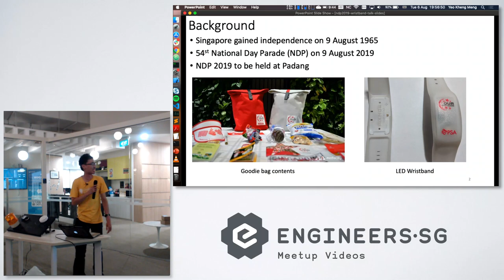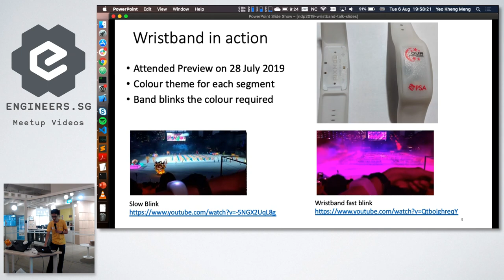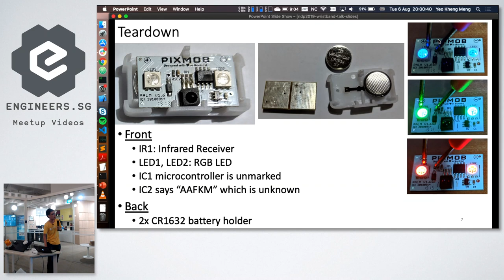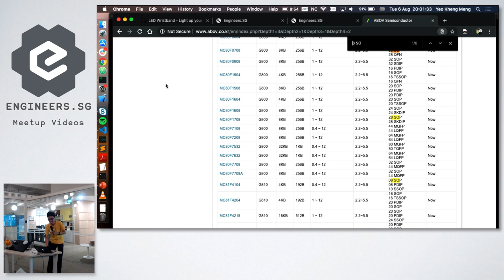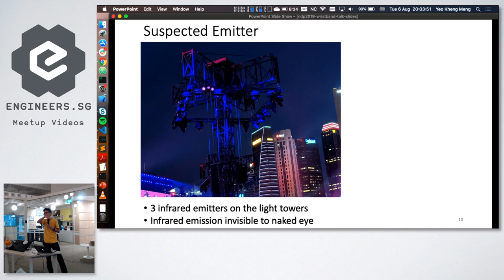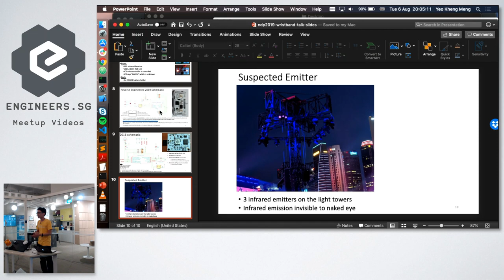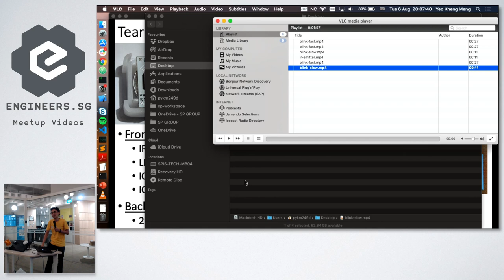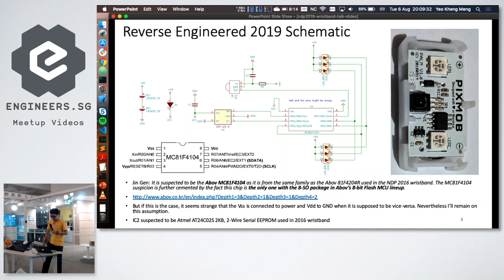Teardown of NDP 2019 LED wristband - Hackware